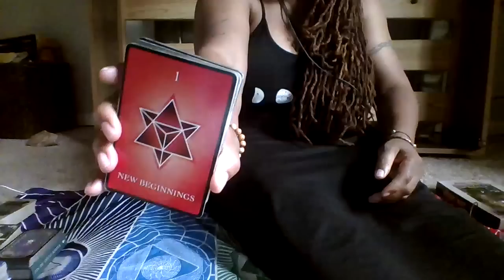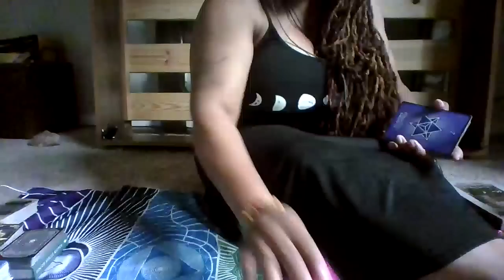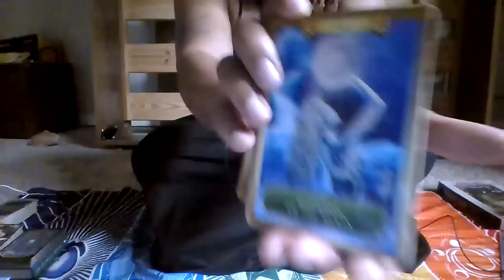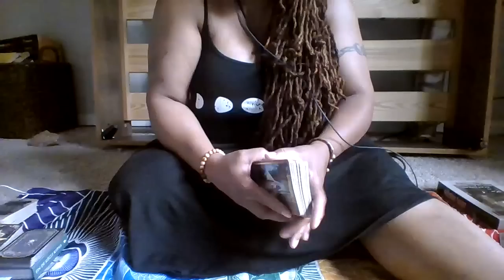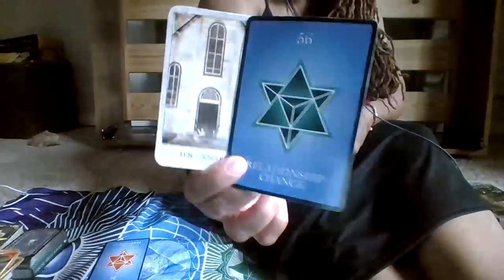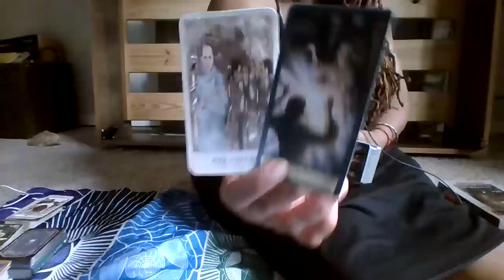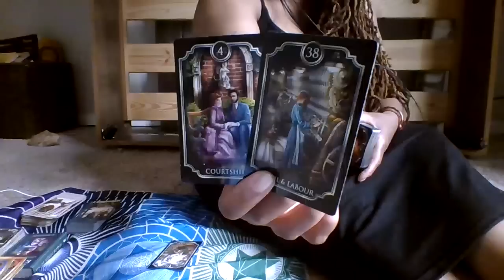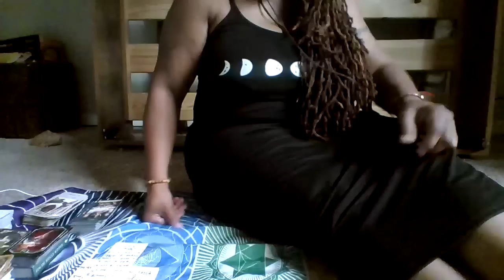SCORPIO SOMEONE REALIZES U CANT BE REPLACED-SIMPLY PUT/ YOURE A BEAUTIFUL SOUL